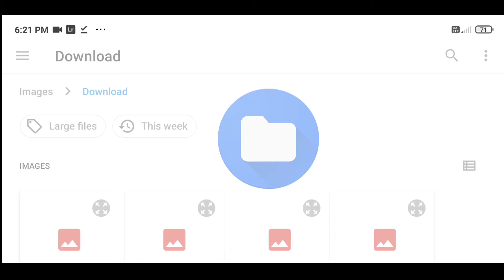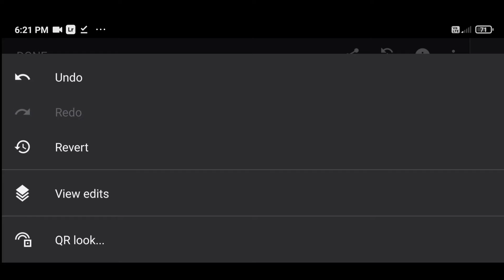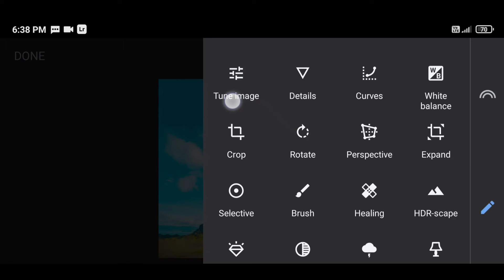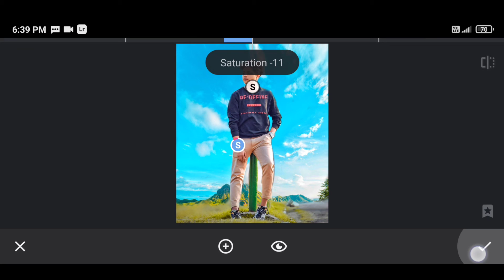snapseed photo Editing tutorial in ashish editz